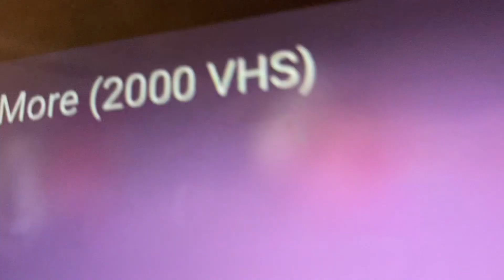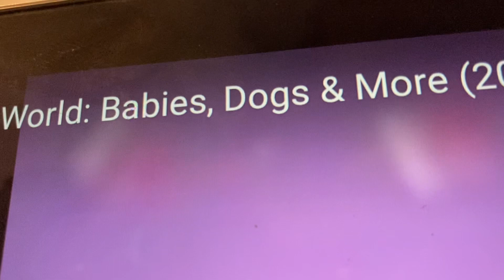Elmo world farms quizzes